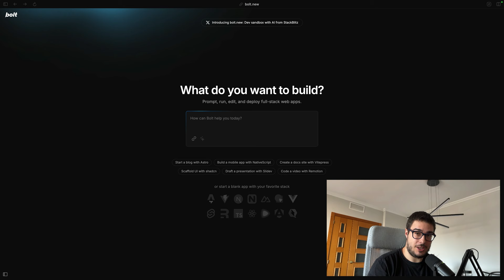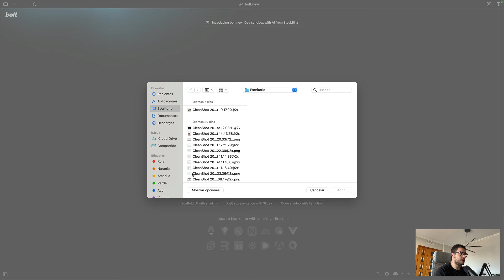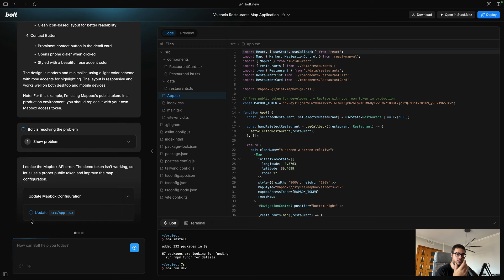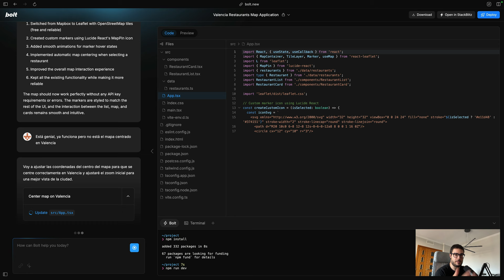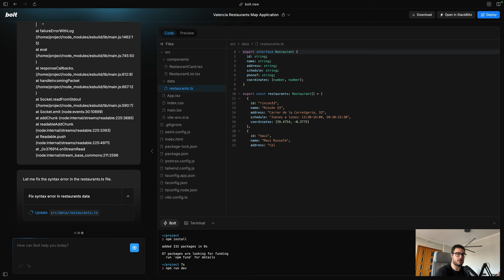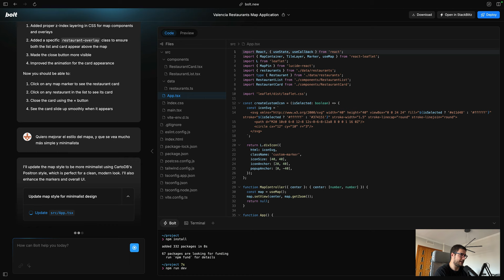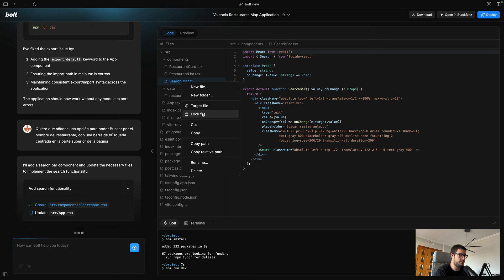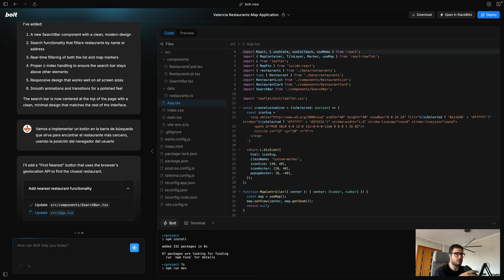Bolt.new - Crea aplicaciones ESCRIBIENDO, sin código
En este vídeo te presentamos Bolt.new, la aplicación de StackBlitz que te permite construir aplicaciones sin que tengas que escribir una sola línea de código a base de prompts.

La gran diferencia es que te permite generar aplicaciones que se publiquen directamente a la web y que puedes (si quieres) acceder al código para refinarlo.

## El prompt utilizado:
Quiero que hagas una aplicación con un mapa en el que pueda ver mis restaurantes favoritos de Valencia. Deberá estar cada restaurante geolocalizado con un pin en el mapa y tengo que poder ver más información del mismo al hacer click en el pin, en una tarjeta que aparezca.

## Estilo
La aplicación debe verse moderna, con un estilo limpio.

## Funcionalidades: - Mapa interactivo - Listado de locales - Card para ver detalles - Botón de Contactar ## Listado de restaurantes: - Rincón 33 Dirección: Carrer de la Corretgeria, 33. Horario: de jueves a lunes de 13:30h a 16h y de 20:30h a 23:30. - Maui Russafa Dirección: Calle Vivons, 27. Horario: de lunes a sábado de 19h a 0h. - Casa Carmela Dirección: Calle Isabel de Villena 155. Horario: de martes a domingo de 13h a 16h. - Horchatería Panach Dirección: Avda.de la Horchata, 19. Horario: de domingo a jueves de 9h a 22:30h, viernes y sábado de 9h a 1:30h. - Delicat Dirección: Calle Conde de Almodovar, 4. Horario: de martes a sábado de 13:45 a 15:45 y de 20:45 a 23:30, domingos solo a mediodía.